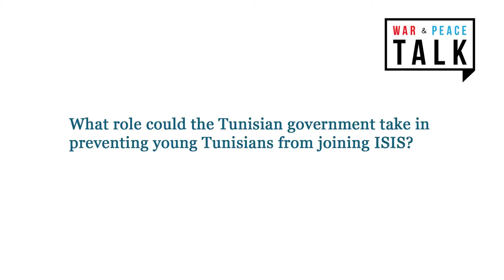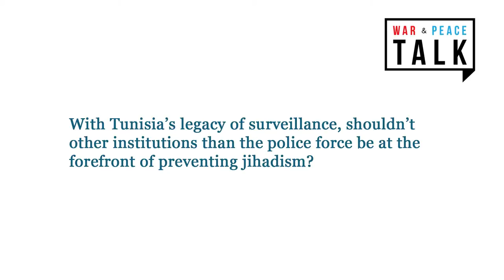The Islamic State: Tunisia’s response to the threat, Moncef Kartas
"We need an early warning system within communities in Tunisia"

Dr Moncef Kartas elaborates on the role the Tunisian government can take to prevent young people from joining the Islamic State. Rather than just having security forces in charge of preventive de-radicalization projects, Dr Kartas argues for a joint approach of community policing, in which the police, mosques and communities cooperate.

The interview was conducted on January 22, 2015. Dr Kartas visited the Netherlands to partake in a panel on 'Guns and Borders: Libya's Arms Bazaar Fueling Conflicts in the Arab World' as part of the Henriette van Lynden lecture series organized by the Dutch Ministry of Foreign Affairs.